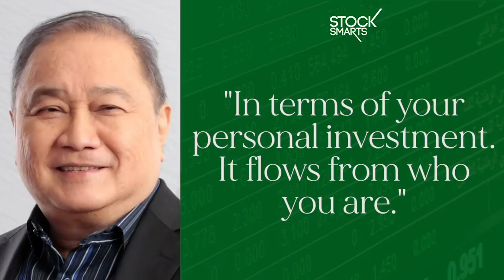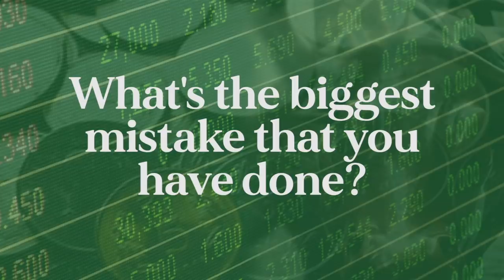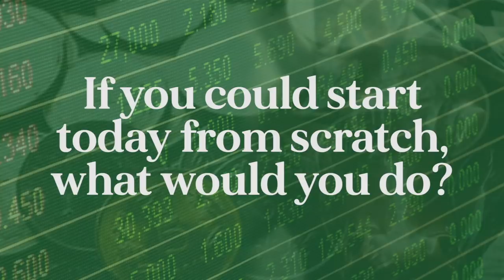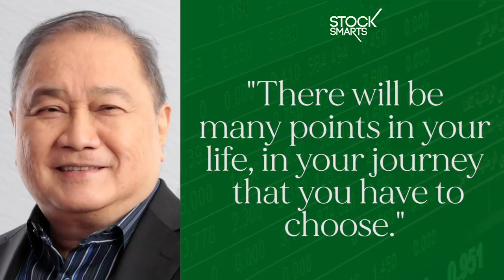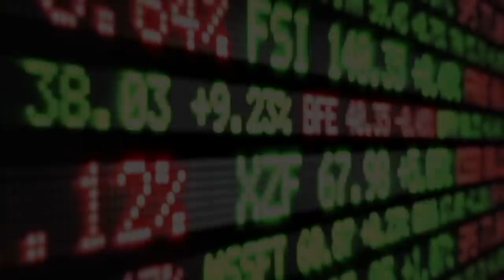MANNY PANGILINAN'S INVESTING AND BUSINESS TIPS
In this video, we have one of the best career business professionals in the country, we have PLDT Chairman Manny Pangilinan in the vlog sharing his business insights!

If you are an investor or entrepreneur and want to learn more about Manny Pangilinan’s strategies and techniques in business, then this video is for you!

Learn how Manny Pangilinan made PLDT and Metro Pacific Investments the powerhouses that they are today!

ONLINE COURSES

I had such a good time with Manny Pangilinan along with other vloggers like Will Dasovich, Alodia Gosiengfiao, Mary Bautista, Chinkee Tan and Carlo Ople. It was such a fun time learning from one of the business greats in the country but not just that it was also fun to ask as much questions as possible during that time.

I hope that you enjoy from Manny Pangilinan’s years of wisdom and experience and I really hop that this pushes you further in your business and investments and I really do hope that it brings you closer toward financial freedom.

Here’s a quick BIO on Manny Pangilinan from one of his companies Metro Pacific Investments:

Manuel V. Pangilinan, 73, sits at the helm of Metro Pacific Investments Corporation as its Chairman.
In 1981, he founded First Pacific in the Philippines—from which MPIC traces its roots—and currently serves as its Managing Director and Chief Executive Officer.

28 A Roxas Chua Circle Pacific Village, Muntinlupa City, Metro Manila, Philippines